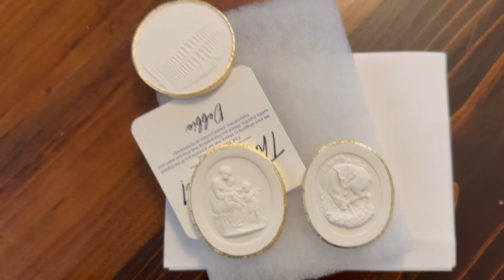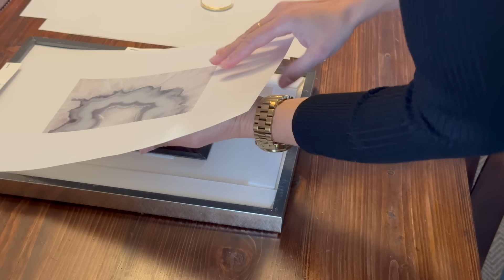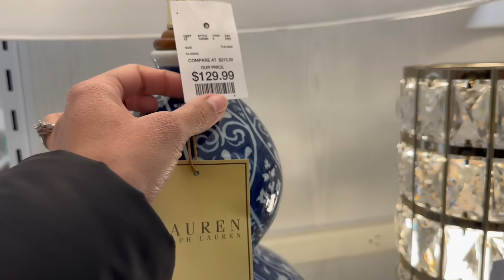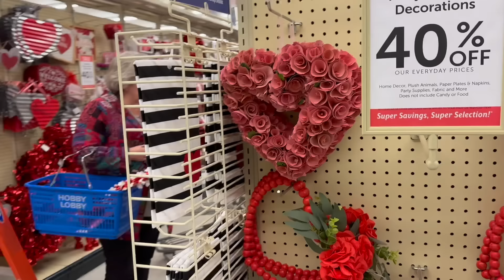A SALA FICOU DE CARA NOVA | PASSEIO NAS LOJAS | JOICE